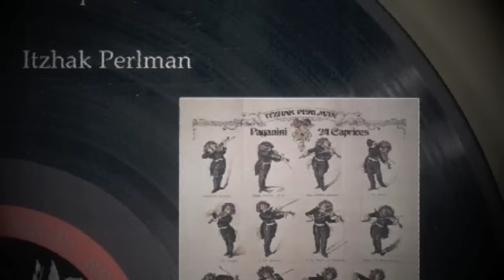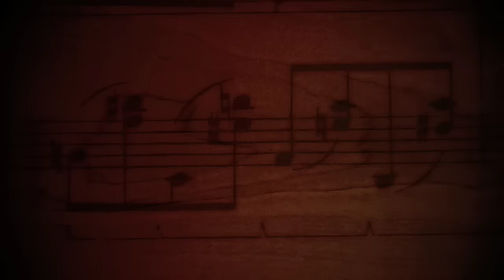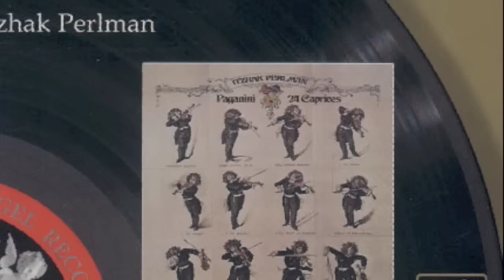Itzhak Perlman: Paganini Caprice No. 7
Caprice No. 7:
This caprice focuses on slurred staccato passages, featuring many long slurred scales and arpeggios.
Perfect performance by Itzhak Perlman.